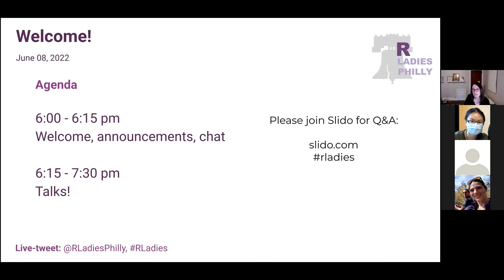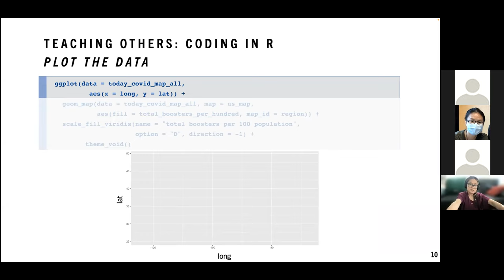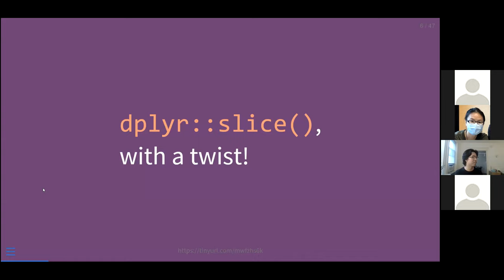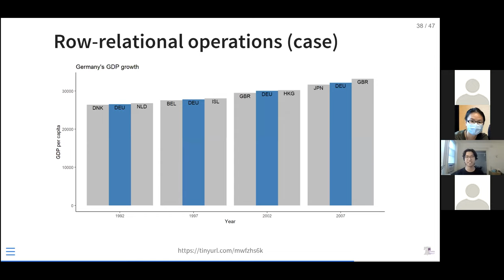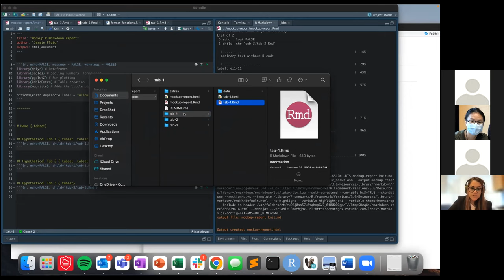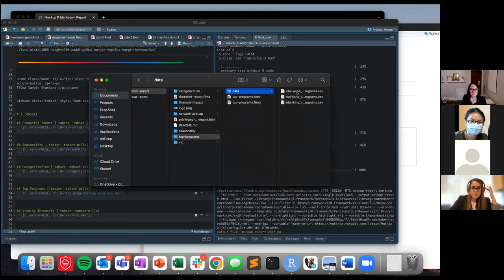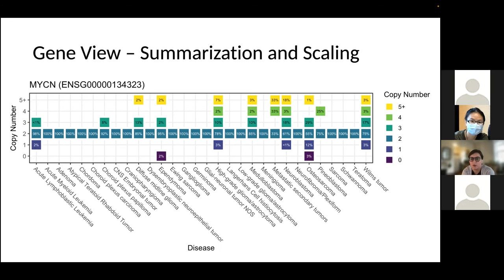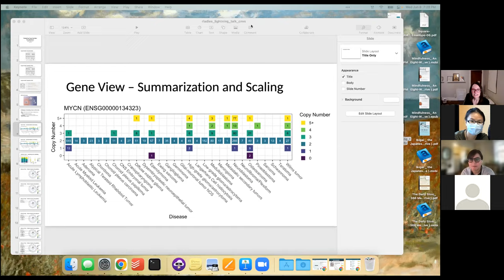R-Ladies Lightning Talks - 2022 June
Speakers and Talk Titles:

00:06:18 Michelle Chiu: Growing Up in R
00:19:50 June Choe: Do more with dplyr's row-selecting verb slice()
00:38:42 Jessie Pluto: Organizing My Massive R Markdown Report
00:59:06 Kelsey Keith: Designing Copy Number Visualizations